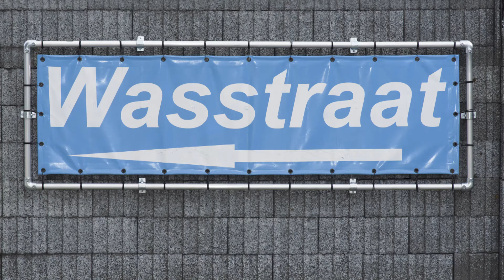bosch car service mebo - Carwash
360° video's en bedrijfsvideo's gemaakt voor Bosch Car Service Mebo